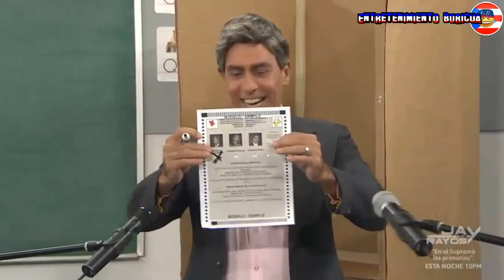Raymond Y Sus Amigos Conferencia De La Gobernadora 11 Agosto 2020 En Vivo